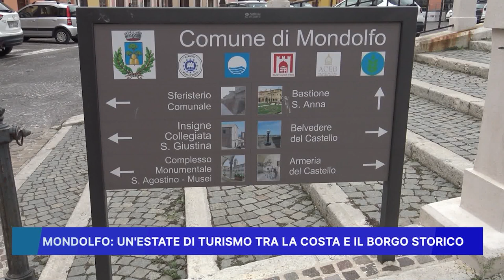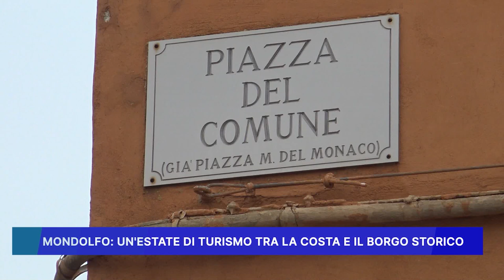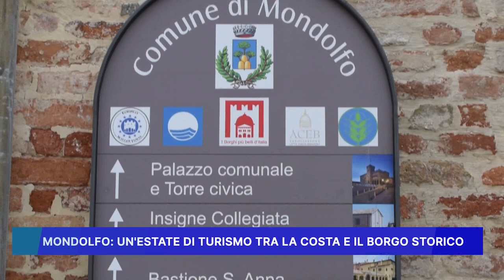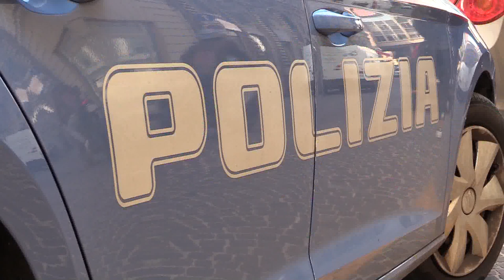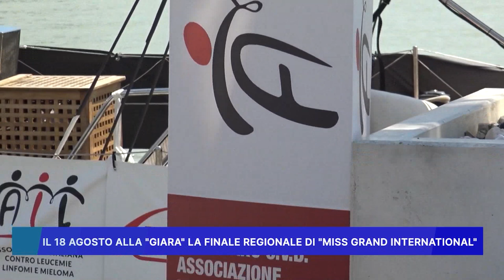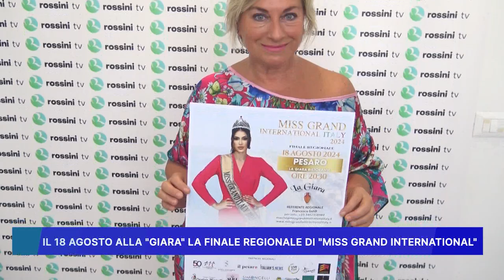ROSSINI NEWS 14 AGOSTO 2024